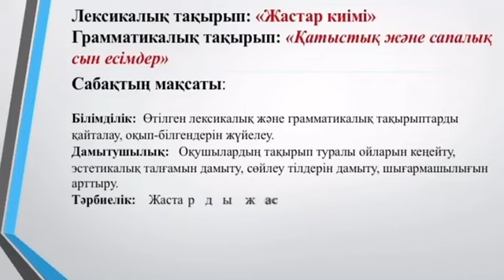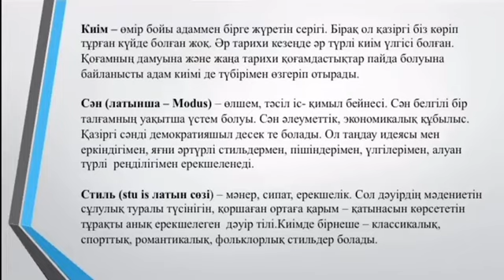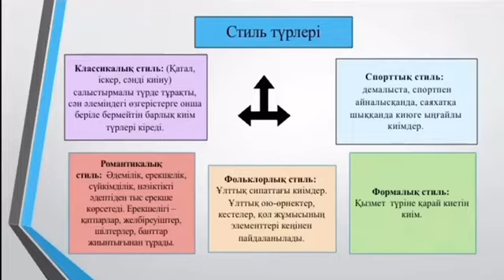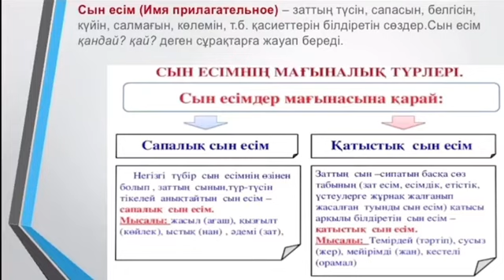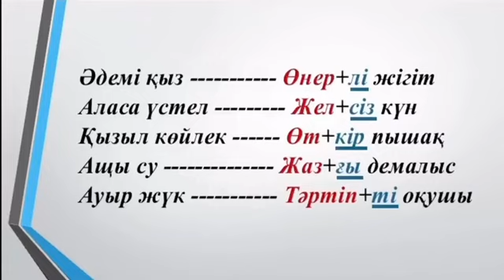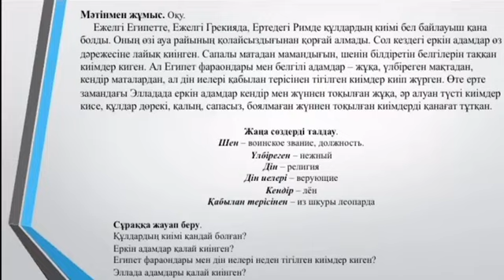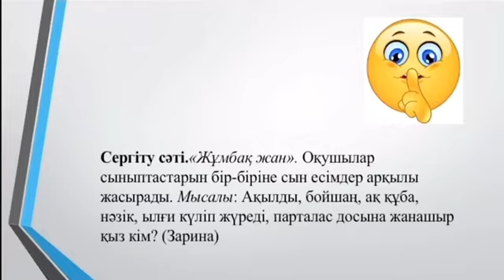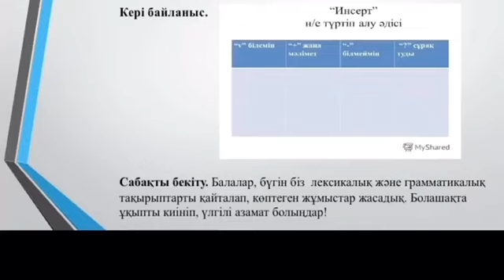Видео сабақ: Жастар киімі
1 курс білім алушыларына Қазақ тілі пәнінен видео сабақ
Пән оқытушысы: Қытайбек Зәбира Сұлтанбекқызы